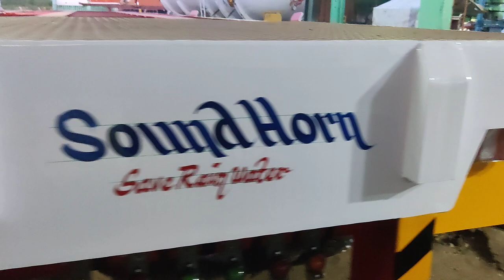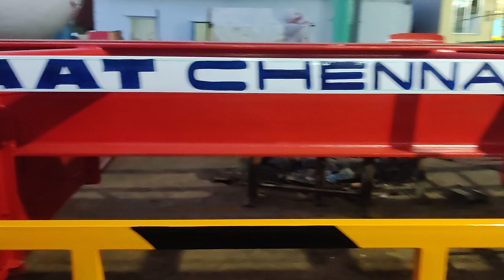40 FEET DOUBLE AXLE SKELETON TRAILER WITH CENTRE BALLOON